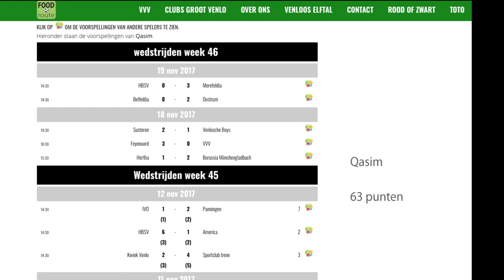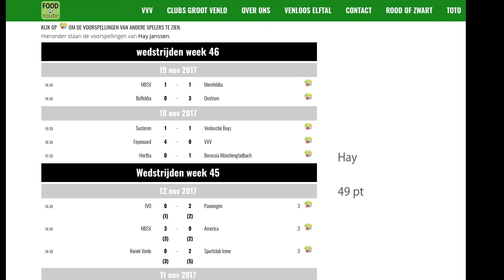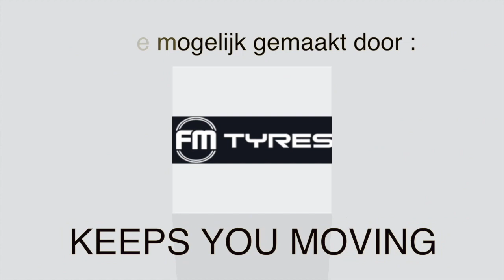Uitzending 18 november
Vandaag in Food Bal Route praten presentator Qasim Hakim en diens sidekick Hay Janssen met Wiel Teeuwen en HBSV-trainer Tim Nabben. De coach van de Hout-Blerickenaren heeft groot nieuws. Hij beantwoordt verder de vraag of Ken Leemans in het Venloos elftal thuishoort.
Daarnaast vertelt Tom Verhaegh over zijn ambities als lijsttrekker van het CDA in de ENJOB Personeelsdiensten Intake van de Week. In de Move van de Week laat aankomend jeugdinternational Naïm Matoug zijn kunsten zien.

Regie Jules Hendriks.

Regisseur: Jules Hendriks.
Presentator: Qasim Hakim.
Vaste tafelgasten: Joep Bindels en Hay Janssen .